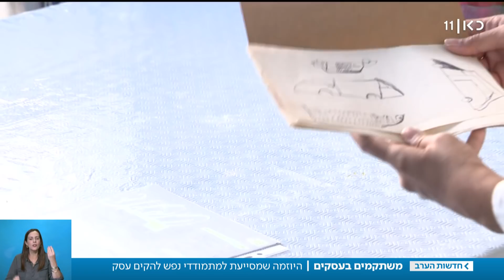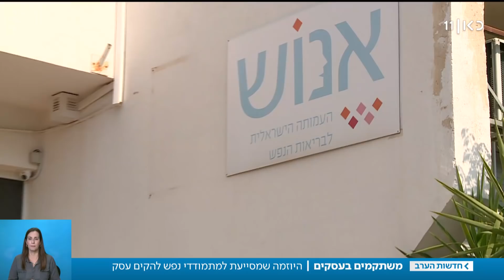"אנחנו לא חייזרים – אנחנו כמו כל האנשים": החיים החדשים של פגועי הנפש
כאן חדשות | אורן, מפעיל פארק שעשועים בנתניה, וגולן מאמן הכדורסל, הם רק שניים מסיפורי ההצלחה של פרויקט מיוחד המקדם יזמות עסקית בקרב מתמודדי נפש, המתקשים לחזור לשוק העבודה בישראל. כתבתן של נופר משה-פרדו ושירה הדס נקר, מתוך חדשות הערב 06.11.19